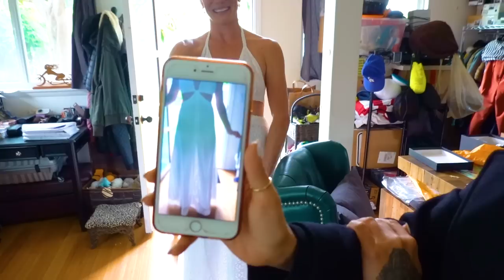KATEE SACKHOFF YOUTUBE SERIES - Teaser Trailer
NEW SERIES!! - I'm on a quest to learn new things and discover what health, fitness, happiness and feeling whole really mean.

Creating content on YouTube is kind of a whole new world to me and I can't wait to share it with you! Leave me your feedback, let me know what you think, and help me create content that motivates you. In early August, I will be releasing the first full episode of a series where I explore all sorts of new stuff like. going 72 hours without electronics. the effects of alcohol on the body. training for a Spartan obstacle race. and many more. Hope you'll join me!

xoxo
Katee